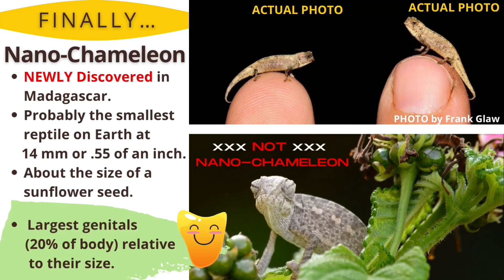Panda & Nano Chameleon Fun Facts